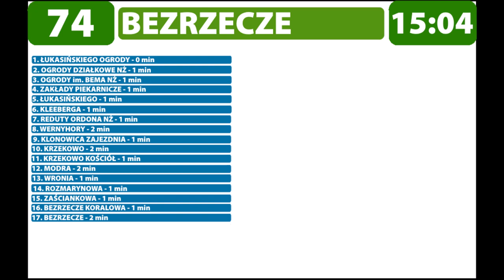Zapowiedzi przystanków Linii 74 Łukasińskiego Ogrody - Bezrzecze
Zapraszam Was do posłuchania Szczecińskich zapowiedzi przystanków z linii 74. Serdeczne podziękowania dla kierowcy dzięki któremu udało się to nagrać :) .  Zapowiedzi zostały nagrane telefonem w pojeździe. Prosiłbym o kontakt w razie chęci użycia zapowiedzi w innych celach poprzez stronę